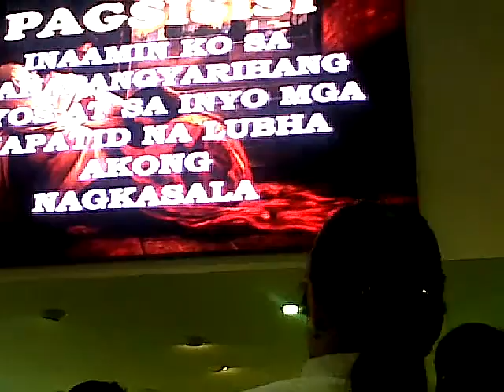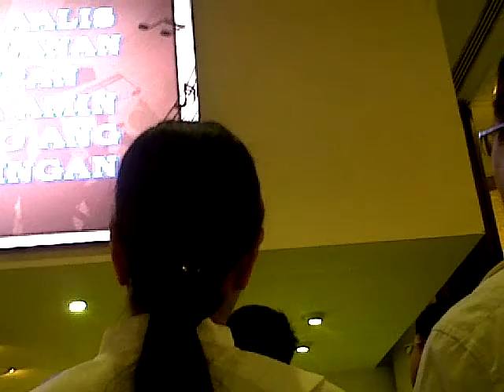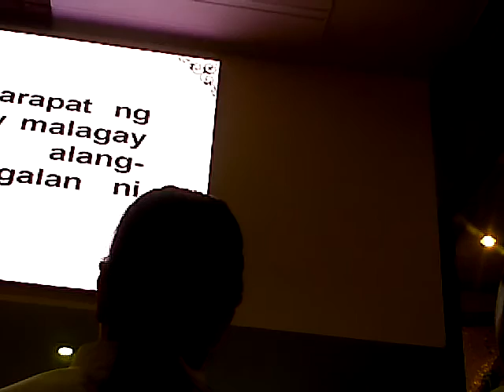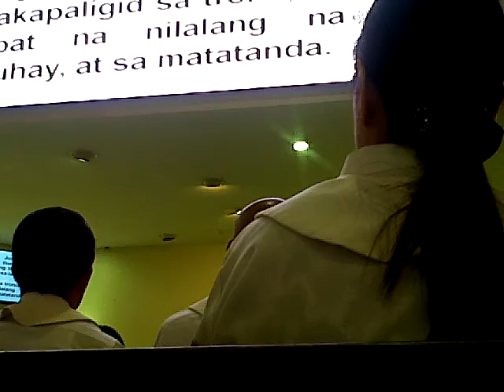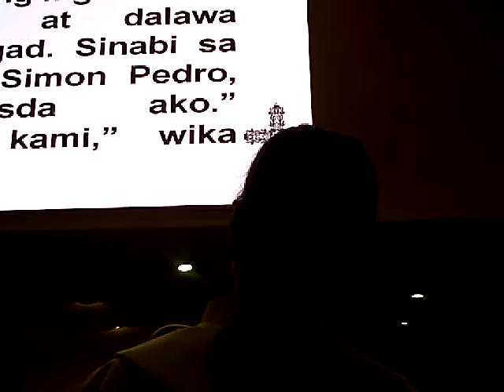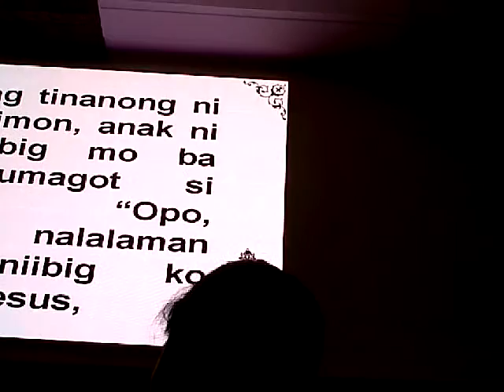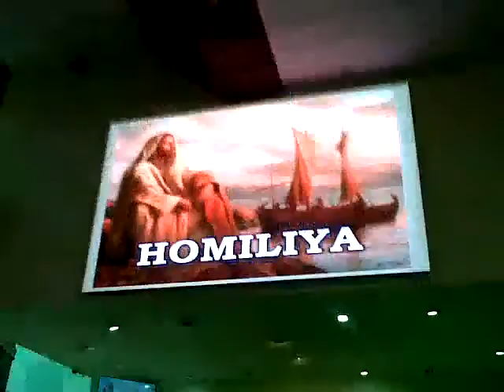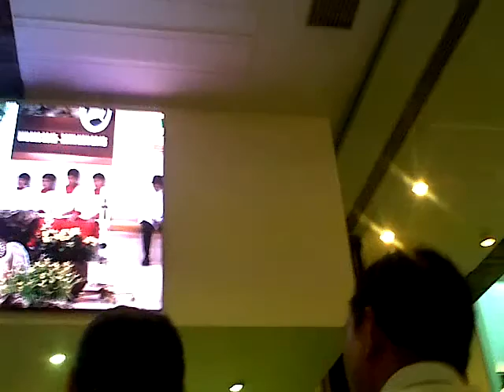Fr Chito Bartolo homily on April 8 2016 with Bishop Paul Hinder Do you love me?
Fr  Chito Bartolo homily on April 8 2016 with Bishop Paul Hinder Do you love me? Jesus to Peter...